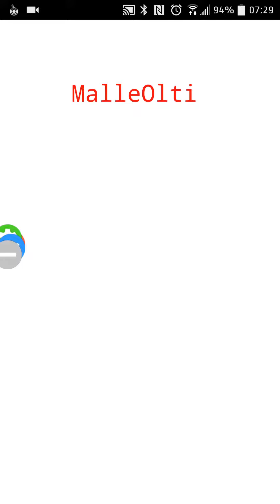Blossom Blast Saga - Level 25 - Lösung Solution Walkthrough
Lösung Solution Walkthrough für Blossom Blast Saga - Level 25 ohne Booster / no booster / keine Extra-Züge / No Extra-Moves gespielt für